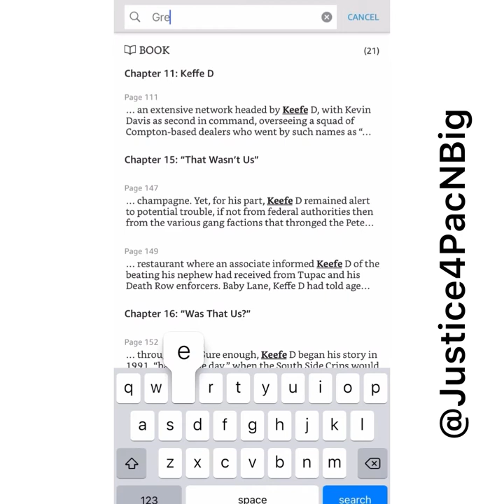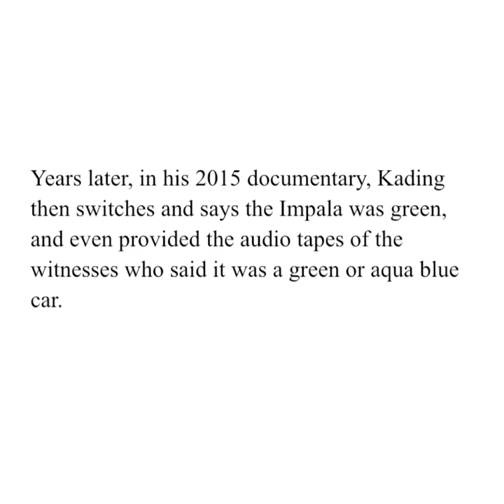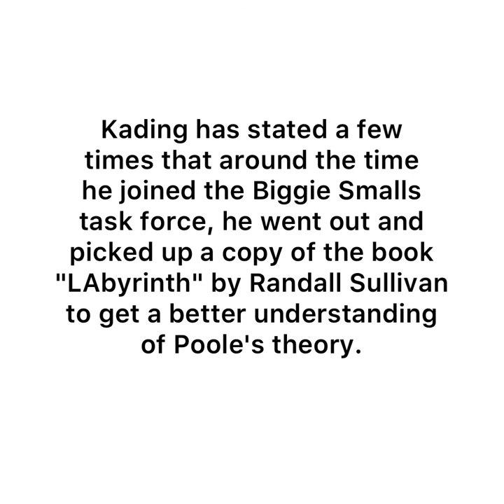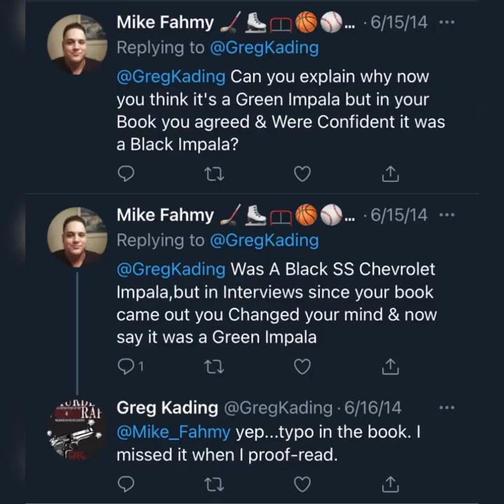Greg Kading - The Impala: Lies EXPOSED!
Ex LAPD Detective, Greg Kading, caught in another contradiction...

Kading says in his book, that Biggie's killer drove a black Impala, but not long after the book is published, Kading changes his story and says the car was green.

How is this man still credible to those of you who believe what he says, at this point?